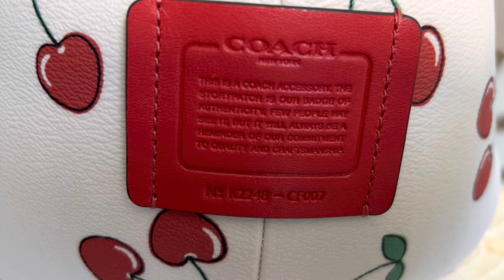Coach Valentine’s Collection Collectible Bear With Heart Cherry Print ❤️🍒❤️🍒 So cute!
Product Details: Printed coated canvas, refined pebble leather and smooth leather.Color: Gold/Chalk Multi. You can tell lots of hard work and thought were put into the making of the Teddy Bear Collection❤️🍒❤️🍒😍⭐️.